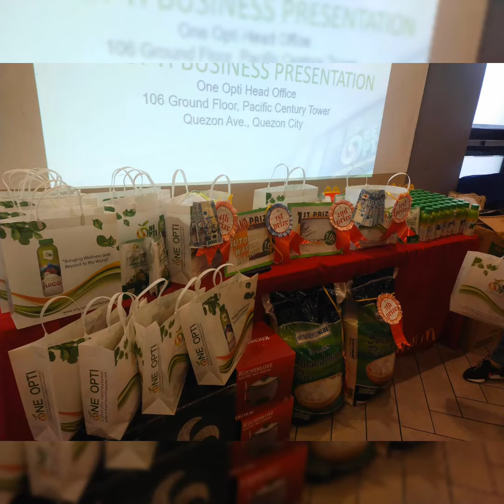The Big ONE of Team Limitless